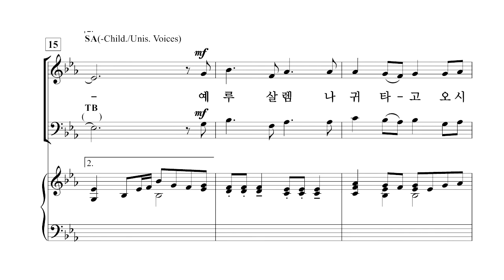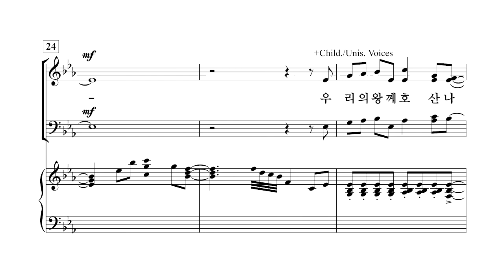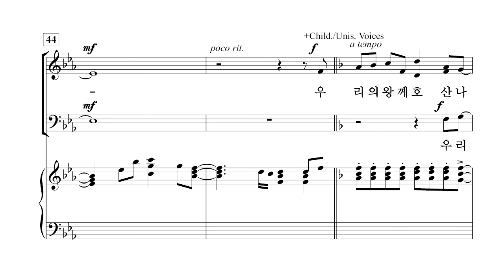[중앙아트] 비전성가 6집 15. 호산나! 왕이 오셨네 - 소프라노(VOCAL)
15. 호산나! 왕이 오셨네 - Lloyd Larson · 김인재 역

콰이어 울림

알토 이소인
테너 박명원